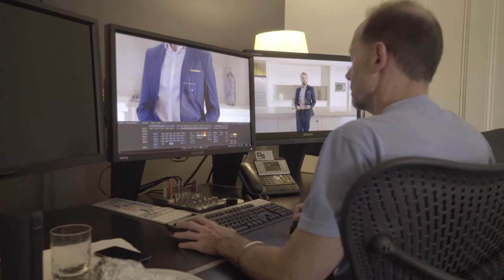Synergy TV Commercial | Post Production BTS